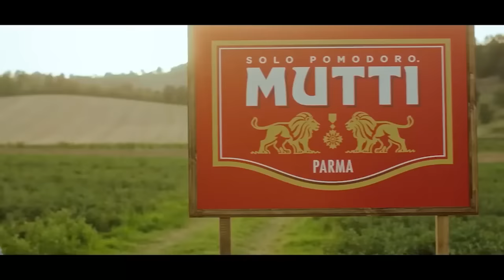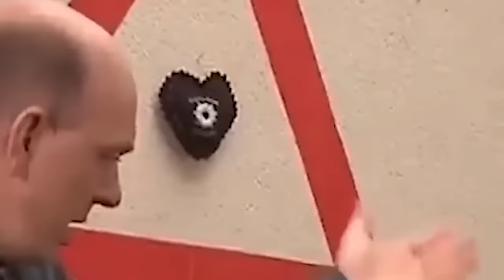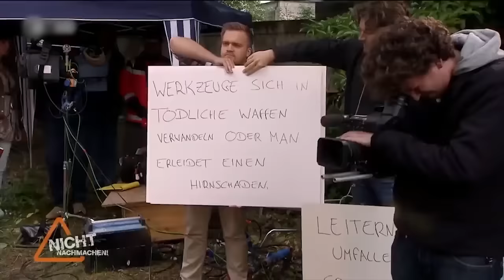YouTube Kacke - NACHMACHEN!! - Der Film (Staffel 1 komplett)